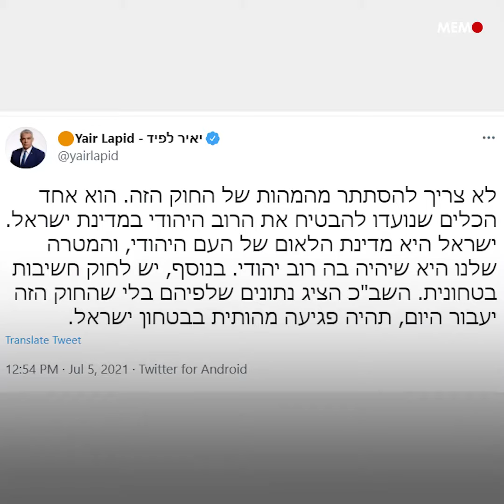Israel fails to extend 'racist' family reunification law